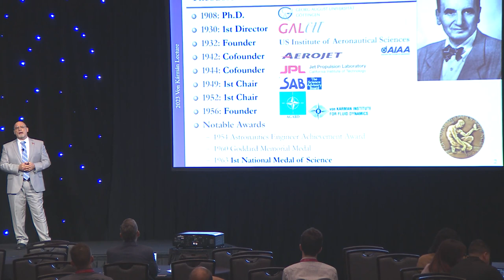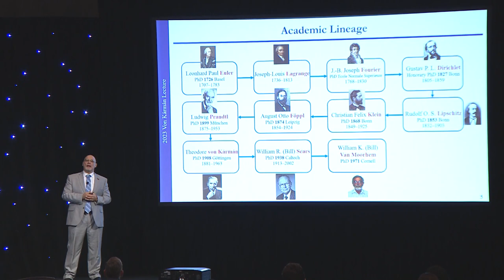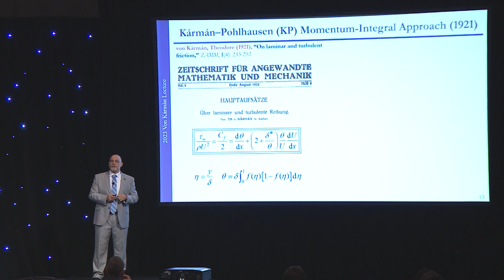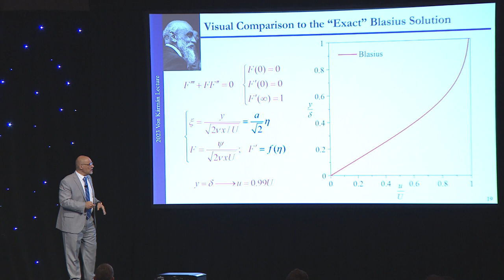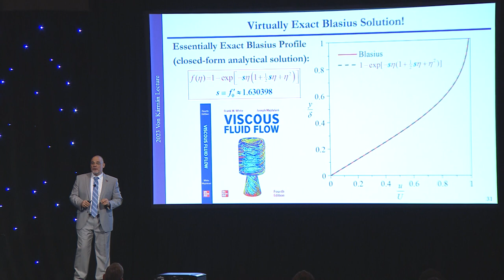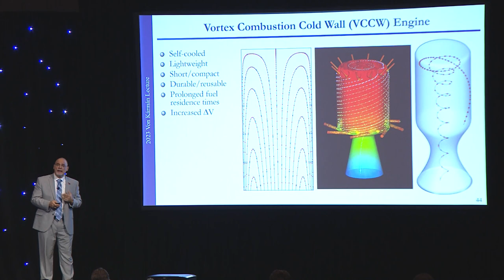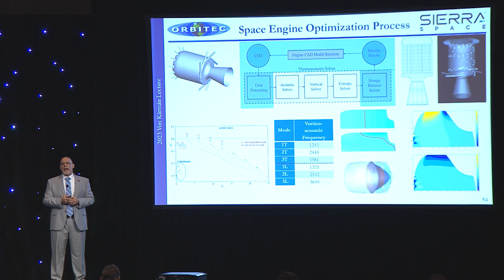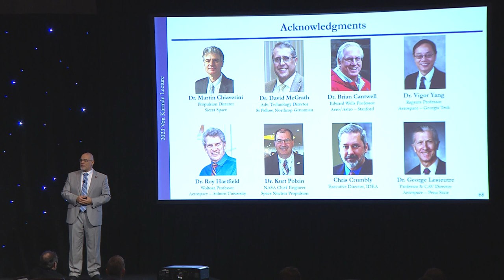ASCEND23 Von Karmen Lecture slideQA